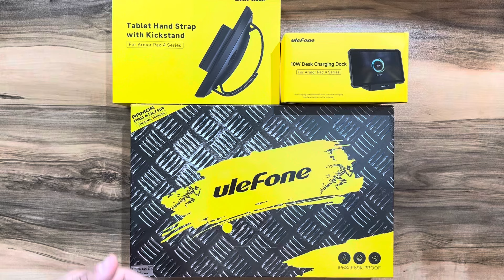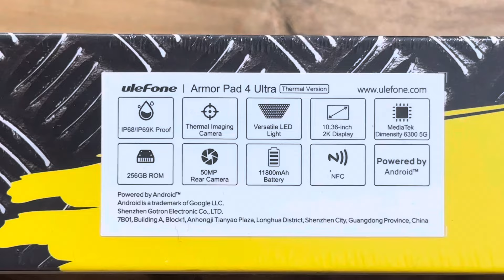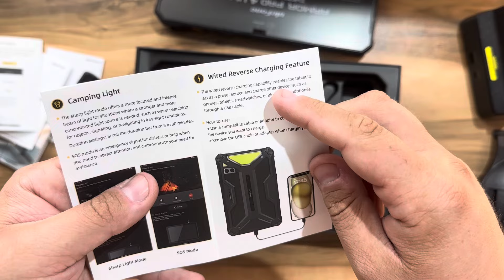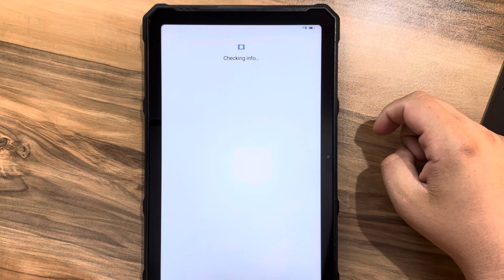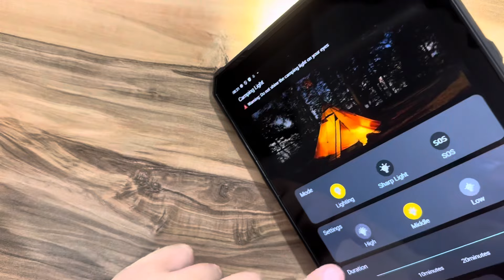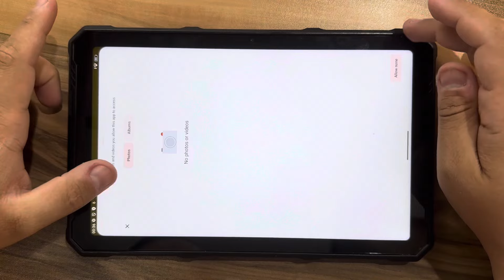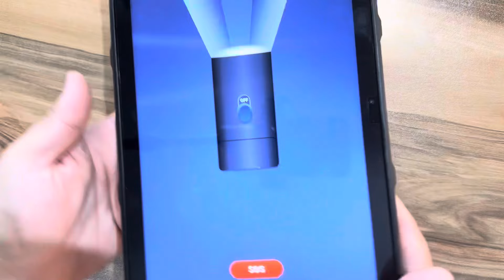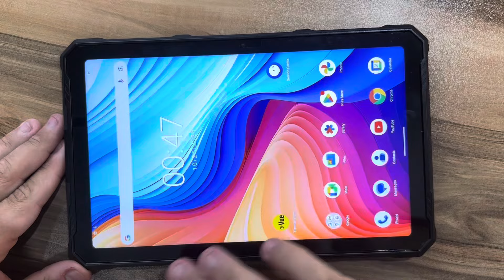uleFone Armor Pad 4 Ultra Unboxing & First Impressions